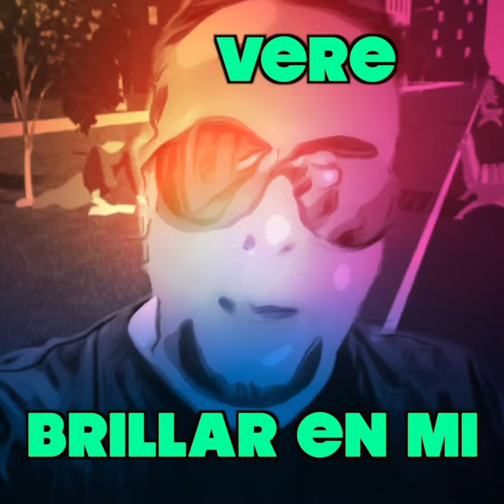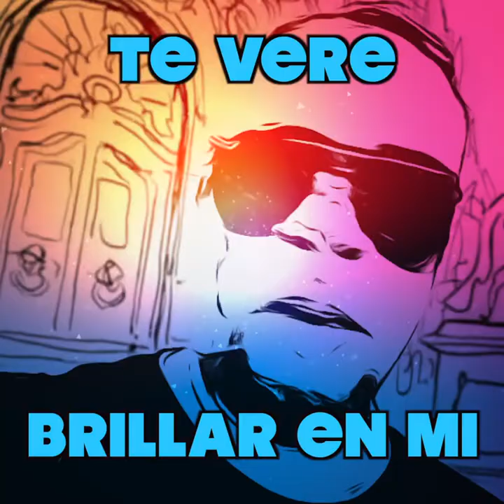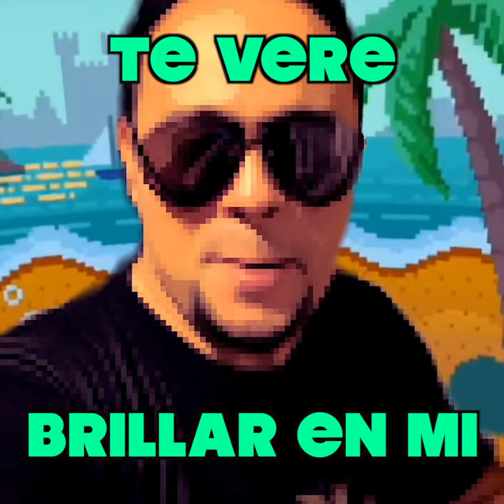TE VERE BRILLAR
CANCION PRINCIPAL
DE LA PRODUCCION 2019 DE LUIS MAURICIO